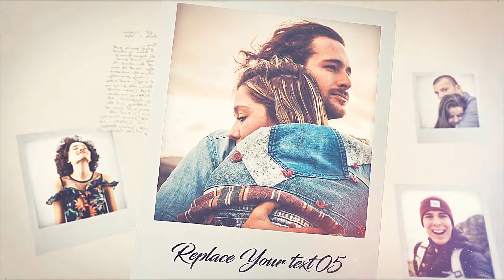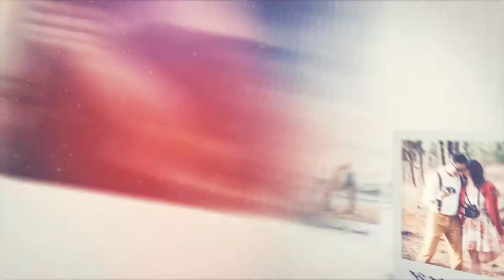Memories Slideshow After Effects Template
Аuthor: Pinflow

Project features:
• Color control
• No plugins required
• 100% After Effects project
• Awesome atmosphere!
• Modern Design
• Cinematic Titles